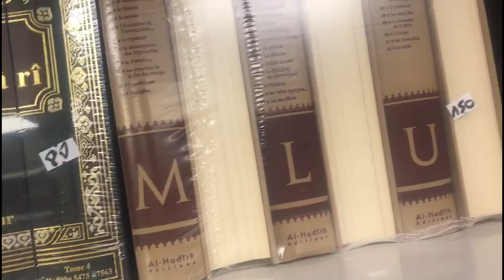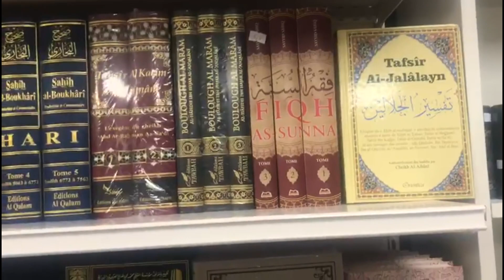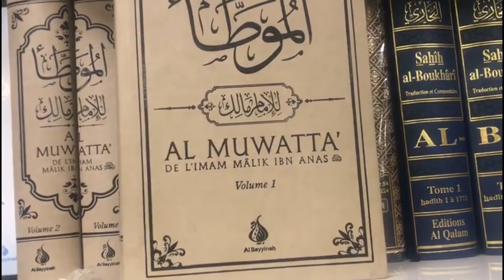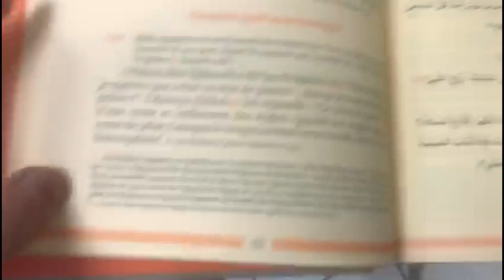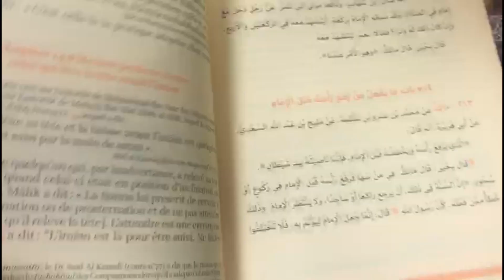CONSEILS DE LECTURE #3 : RECUEILS DE HADÎTHS : SAHIH MUSLIM & AL-MUWATTA - PAR AL BAYYINAH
Dans cette vidéo nous vous présentons la traduction du Sahîh Muslim publiée aux éditions Al-Hadiîth. Une traduction exceptionnelle qui a demandé près de 5 ans de travail. De même la traduction d'Al-Muwatta' de l'Imâm Mâlik Ibn Anas aux Editions Al-Bayyinah du Shaykh Muhammad Karimi Al-Maghribi ayant demandé près de deux ans de travail minutieux et intensif.